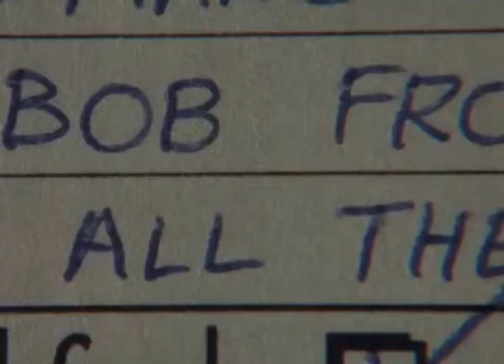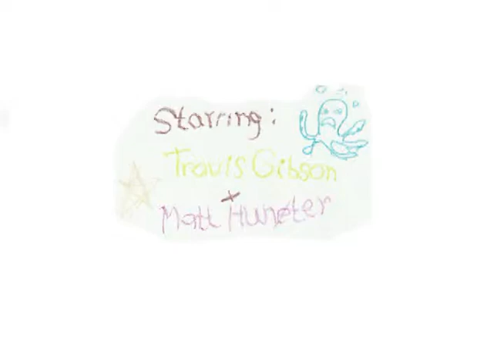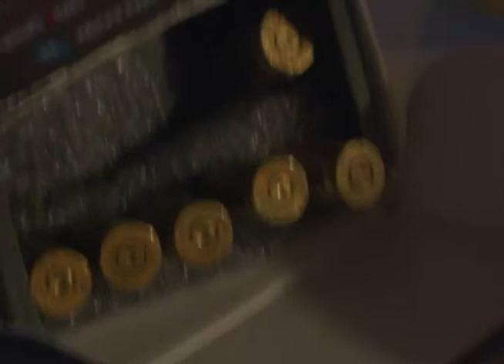the Edge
We took an afternoon and tried to remake a fine scene from the Edge. A FINE SCENE